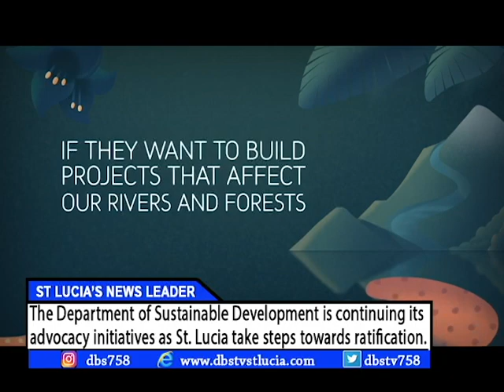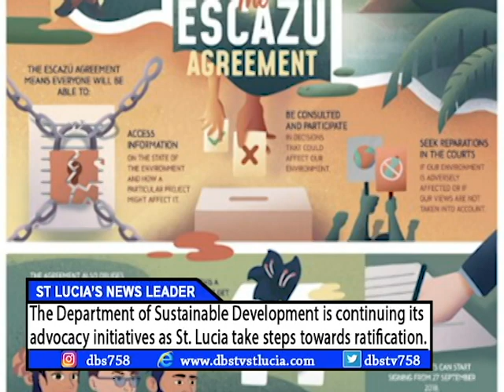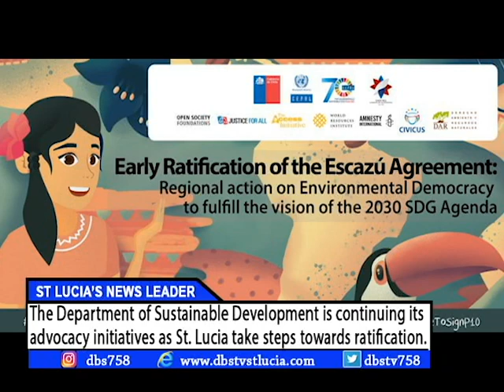SAINT LUCIA UNDER PRESSURE TO RETIFY ESCAZU AGREEMENT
Saint Lucia is heeding international calls for the prompt ratification of the Escazú Agreement on Access to Information, Public Participation and Justice in Environmental Matters. This treaty enacts binding provisions for States to equip their citizens with information, judicial corrections and spaces for public participation in environmental matters concerning them.
While St. Lucia remains a signatory to the agreement, it is yet to be ratified.
The Department of Sustainable Development is currently visiting a number of schools and hosting town hall meetings to inform the public about the agreement and its importance for environmental democracy.
The Escazú Agreement is the region’s first environmental agreement and the only one of its kind in the world, since it includes specific provisions regarding defenders of human rights in environmental matters. It is the first legal instrument to have emerged thus far from the United Nations Conference on Sustainable Development (Rio+20).
The Agreement seeks to ensure that all persons have access to timely and reliable information, can participate in an effective way in the decisions that affect their lives and their environment, and can access justice in environmental matters, thereby contributing to the fulfilment of the 2030 Agenda and the Sustainable Development Goals (SDGs).
Sixteen countries have signed on to the agreement but it has only been ratified by Guyana on April 18th 2019.
Kate Wilson, the Department’s Legal Officer says St. Lucia, is not far behind.
UN Environment has been applying pressure on countries in Latin America and the Caribbean to sign and ratify the treaty, to contribute to sustainable development and the protection of the right of every person of present and future generations to live in a healthy environment.